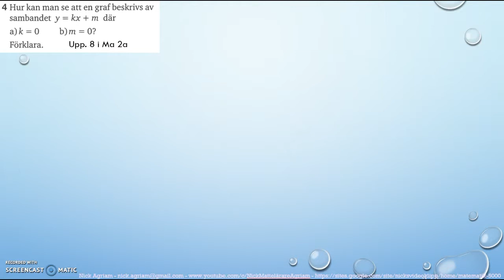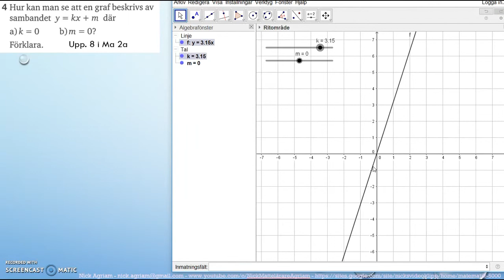Matematik 5000 Ma 2a Kapitel 1 Algebra och linjära modeller Blandade övningar 1B - 8